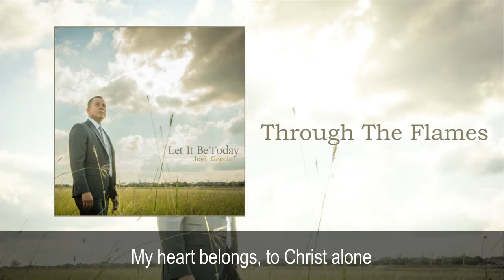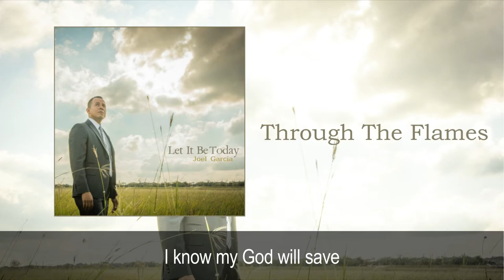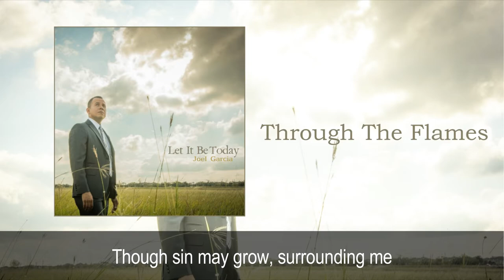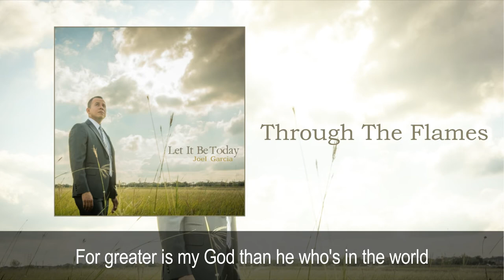Through The Flames - Joel Garcia Medrano (IECE)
Through The Flames (Lyrics)

-1-

I hear the sound, the world calls out
But I won't bend, and I won't bow
No I won't serve, a god of gold
My heart belongs, to Christ alone
And though it means I have to give my life away
And though it means I have to walk out through the flames

-Chorus-

For even in the fire, I don't walk alone
I am guided by the angel of the Lord
The evil of this world, can never burn my soul
For greater is my God than he who's in the world
And through the flames, I praise His name
I know my God will save

-Bridge-

//When thou passest through the waters, I will be with thee
And through the rivers, they shall not overflow thee
When thou walkest through the fire, thou shalt not be burned
Neither shall the flame kindle upon thee//

-2-

I know this world, is not my home
I will not fear, you’ve overcome
Though sin may grow, surrounding me
I know in whom, I have believed